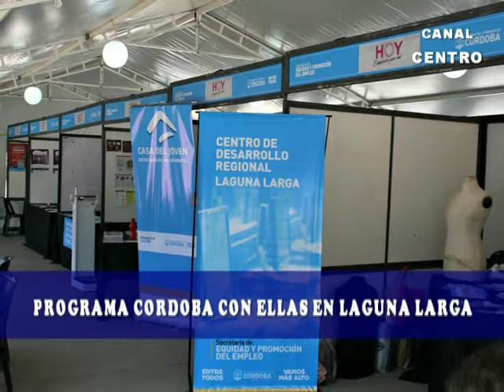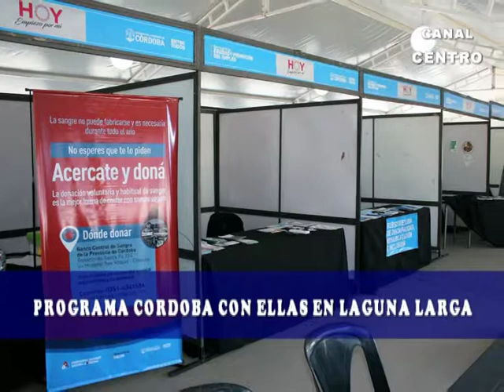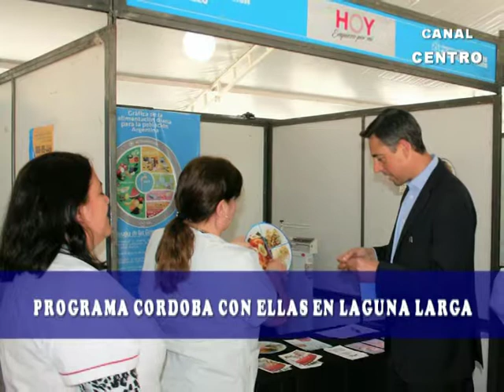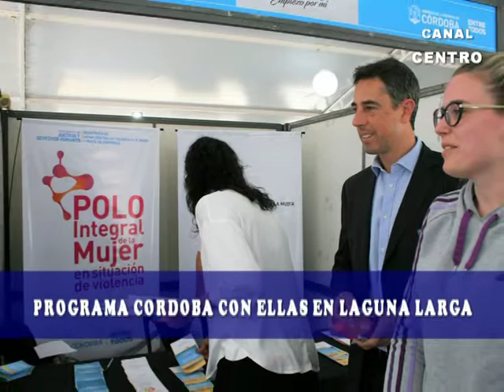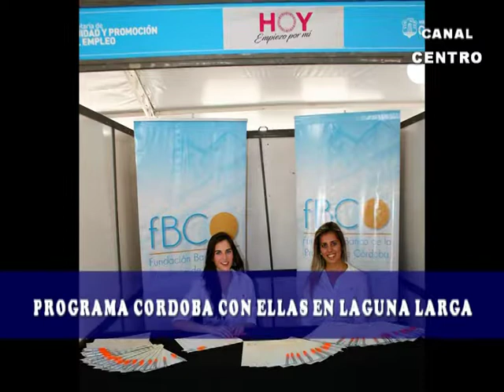CORDOBA CON ELLAS EN LAGUNA LARGA